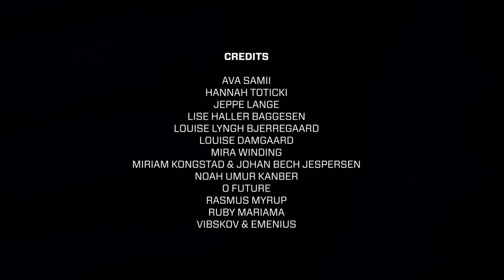Super High End Underground | Nikolaj Kunsthal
Copenhagen is the focal point for a specific creative nerve that connects visual art with avant-garde fashion. Fashion week in Copenhagen twice a year has put the city on the world map, which attracts many visitors to experience the designers' new collections. But where do the designers get their inspiration from? And how do visual artists use fashion in their expression?

The exhibition Super High End Underground focuses on the meeting between art and fashion in an attempt to uncover some of the aesthetic trends and activist movements that are currently running through different underground environments in Copenhagen, for example the rave culture which is reflected in the fashion industry and the contemporary art field. The exhibition examines parts of the mutual inspiration and the dynamic processes that are at play between the fields, permeated by both art and commercialism. In which ways are the artistic expressions overlapping, contrasting and coherent? And what does it say about our current time?

We live in a time of change and upheaval, where the fields are merging. Under these conditions, the exhibition shows a snapshot of the synergy and composition existing in professional and experimental environments across the visual arts, fashion and design. Here a special energy is present – often originating from niche environments – which paves the way for new standards and trends in unpredictable and complex ways. These cultural currents change all the time and are therefore difficult to encapsulate.

In that light, the exhibition can be experienced as a momentary freezing of a current nerve in society in which the overall narrative consists of continuous inspiration with volatility as a core concept.

The exhibition includes artworks by artists Ava Samii, Hannah Toticki, Jeppe Lange, Lise Haller Baggesen, Louise Lyngh Bjerregaard, Louise Damgaard, Mira Winding, Miriam Kongstad & Johan Bech Jespersen, Noah Umur Kanber, O Future, Rasmus Myrup, Ruby Mariama, Vibskov & Emenius.

The exhibition is staged by inter.agcy by Kristian Kirk & Johanne Jacobsen.
Super High End Underground, 10 February - 28 July 2024, Nikolaj Kunsthal

The video is directed by Jonas Fogh and co-produced with Rytter & Denke.